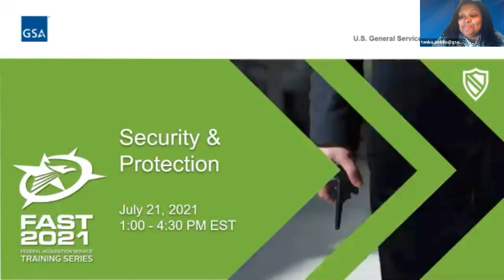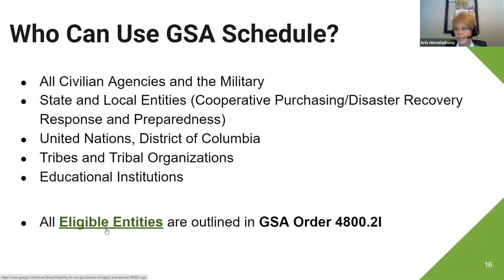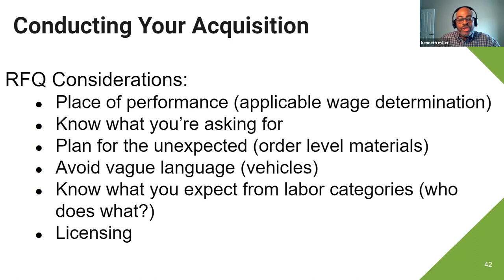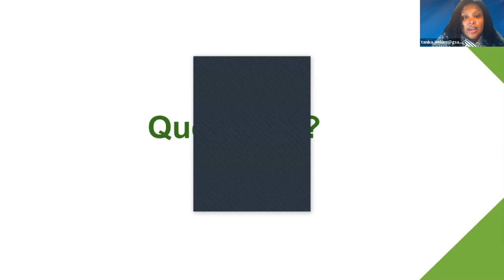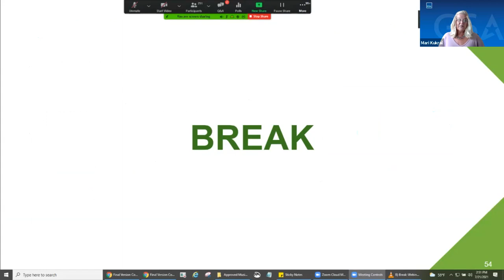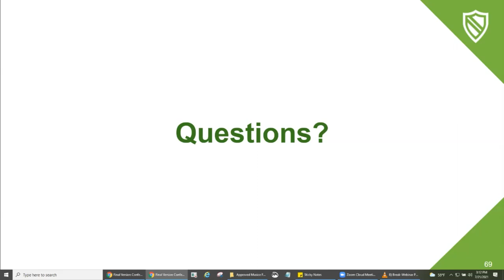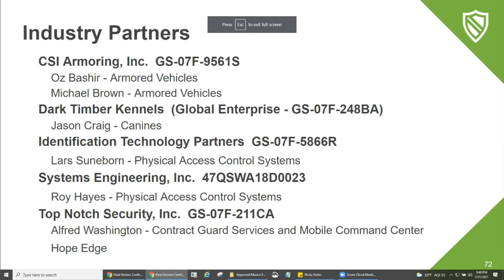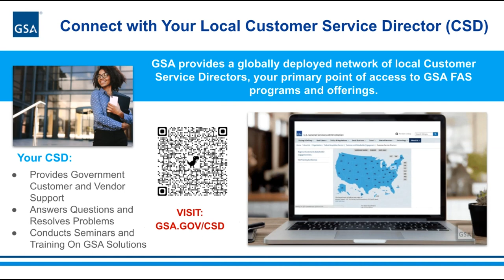Security & Protection: Guard Services, Physical Access Control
The event reviews approaches to buying through scenario-based training highlighting best practices, market research techniques, and emerging market trends.